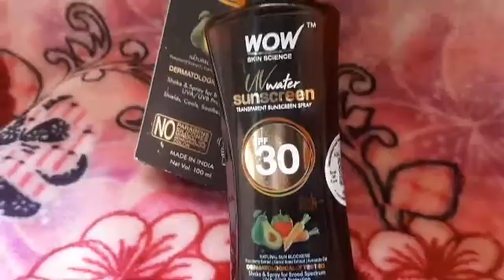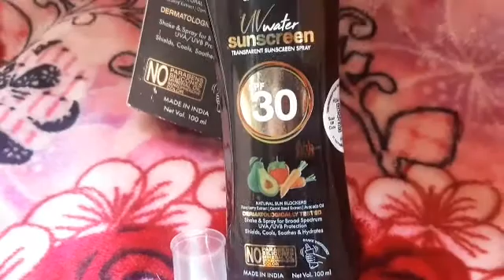SUNSCREEN से आपका चेहरा ekdum सफेद हो जाता है?Wow UV Water Transparent Sunscreen Spray SPF 20 Review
WOW Skin Science UV Water Transparent Sunscreen Spray SPF 30

Benefits
1. Keep your skin hydrated and protected from sun’s harsh rays with WOW Skin Science Sunscreen Water Spray SPF30++.
2. It gives your skin effective broad spectrum protection against sun’s harmful UVA & UVB rays.
3. Its non-oily, non-sticky and non-patchy formulation spreads instantly and evenly to create a transparent film that shields your skin from sun damage and pollutants.
4. No streaks, no mess, no fuss. Just spray as and when required.
5. Suitable for all skin types

Copyright-:All the content of this Channel is made by Channel Owner Ruhi Khan( Rooh Dreamz)  So do not copy or use any content (paid or unpaid)...without permission..Email is given above..

Take Care
Lotss of lovv❤